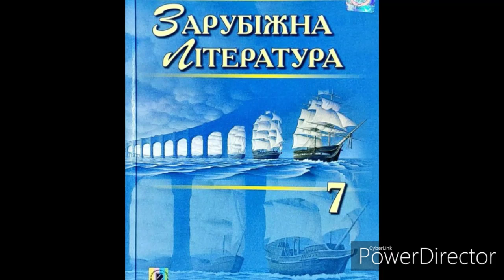Зарубіжна література//7 клас//ст.100-102//"Альпійська балада" Глава 2//В.Биков.